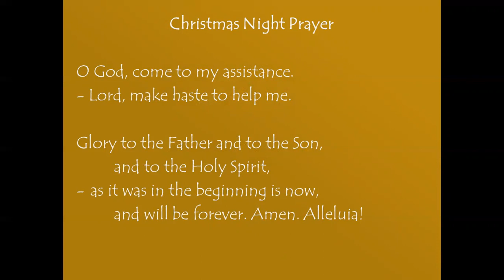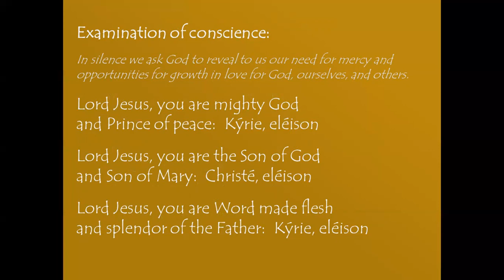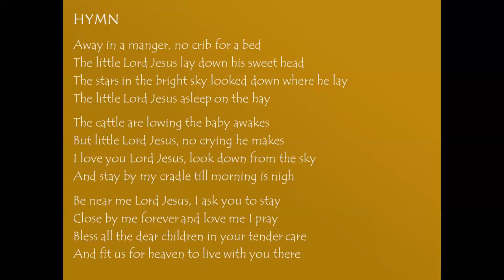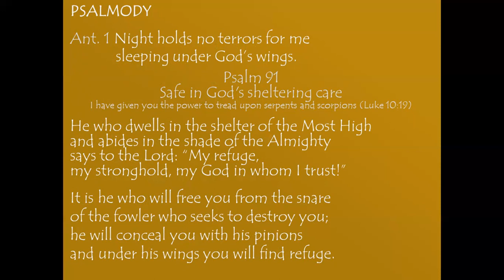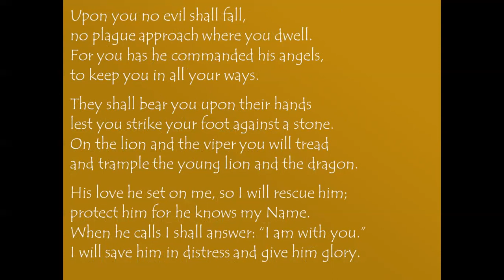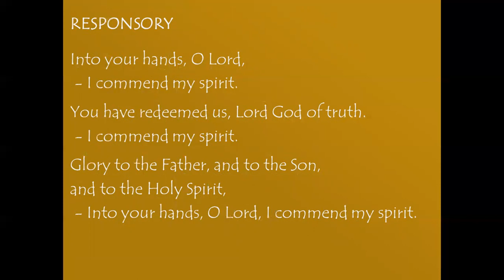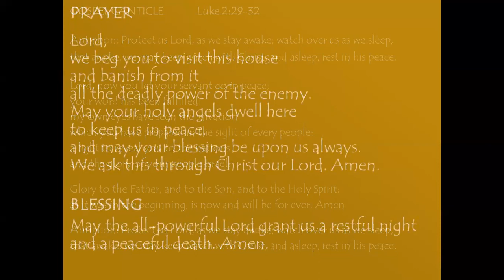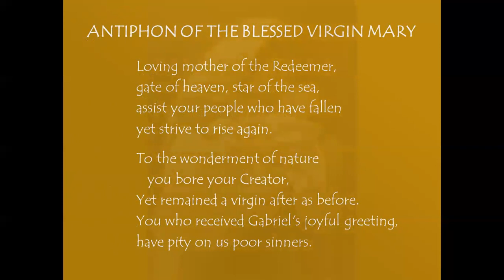Christmas Night Prayer